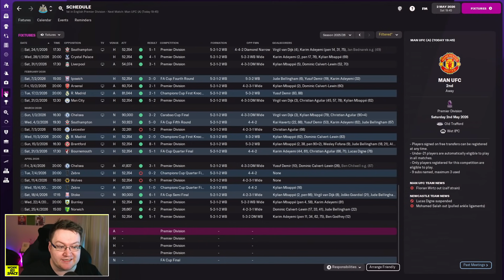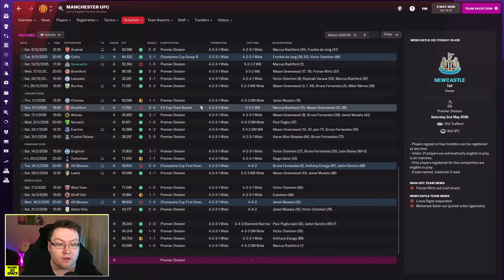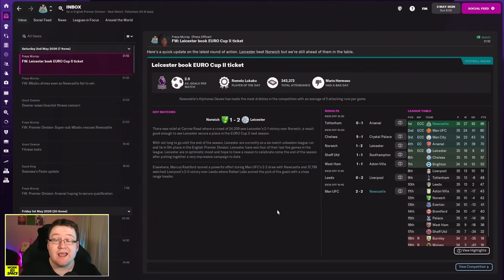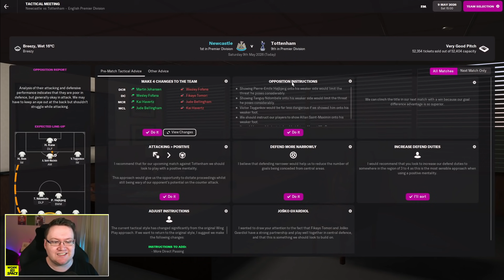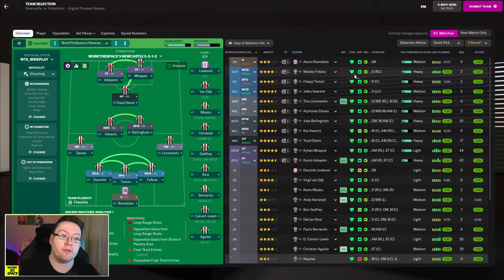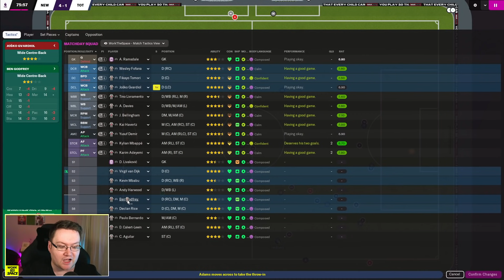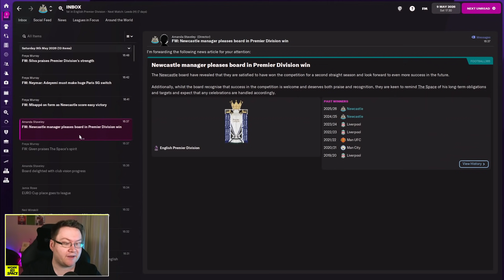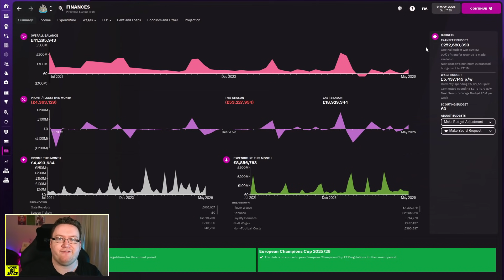FM22 Newcastle United - Episode 44: SECURING THE TITLE?! | Football Manager 2022 Let's Play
There's a new match engine and a Premier League title on the line in today's Football Manager 2022 episode! Can we end the season on a high?!